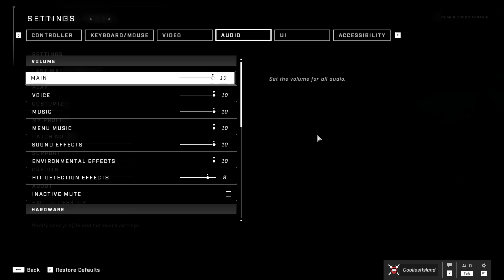Halo Infinite New Event Part 7 of 7 "The Good Ol'Days"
I work towards the unlocks for the Tenrai Event (I missed week 1 and 343 doesn't even care). Getting teabagged in Halo, who says romance is dead?